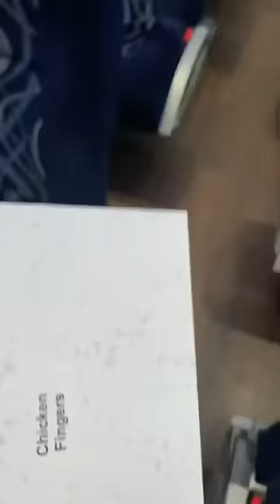What NFL players do after games 🙌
What NFL players do after games 🙌 (via @isaacrochell)